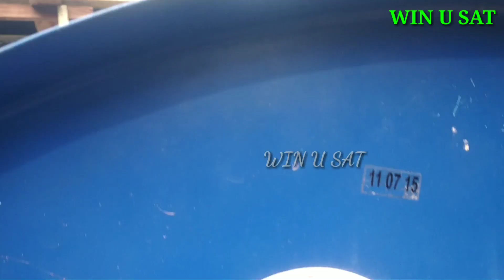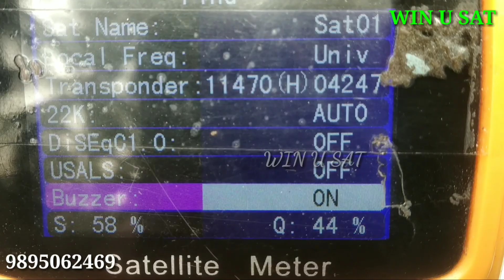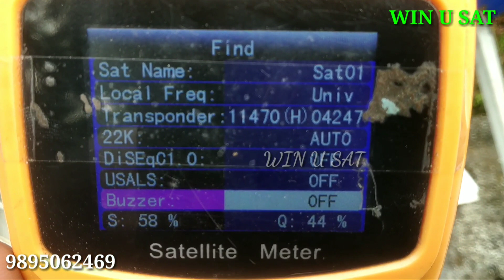40°E Ku band Satellite 60 Cm Dish Tracking പുതിയ ചാനൽ പുതിയ ടിപി 18/3/2022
40°E Ku band Satellite
60Cm dish tracking
പുതിയ ചാനൽ പുതിയ ടിപി